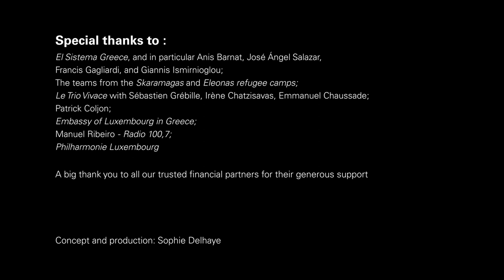Fondation EME invited by El Sistema Greece to visit refugee camps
This year, the Orchestre Philharmonique du Luxembourg is touring Germany, Austria, Turkey and Greece. El Sistema Greece, a community music project that offers free music education to children and young people in Greece and is mainly active for refugees, approached the Fondation EME for an exchange of experience by musicians from the foundation. As Joyce DiDonato and Il Pomo d'oro have already done before them, three musicians of the Trio Vivace Irène Chatzisavas, Sébastien Grébille and Emmanuel Chaussade will present their work as professional musicians to the children and practice music with them. Since the musicians are already there, the last concert will take place in Athens, it was natural for the Fondation EME to start this cooperation with El Sistema Greece.